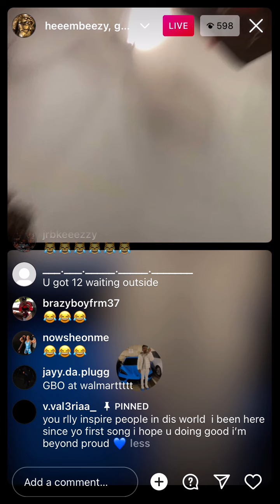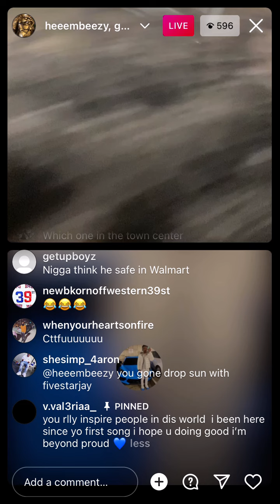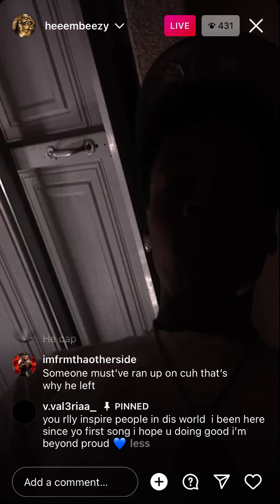LA Rapper GBO Gaston Pulls Blower Out In Walmart, Live With HeemBeezy , Part 2